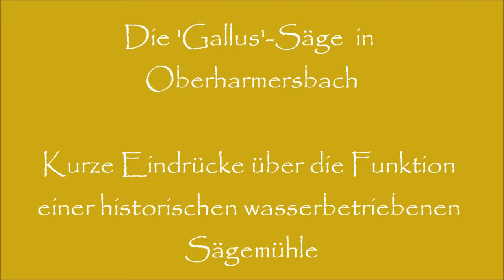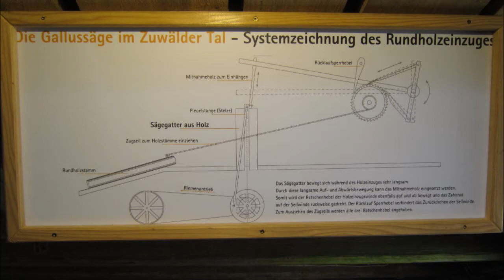Die Gallussäge in Oberharmersbach /Schwarzwald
-Die gebändigte Allgewalt des Wassers-

Kurze Eindrücke über eine Vorführung der historischen Säge im Weiler Zuwald von Oberharmersbach

Die Sägmühle wurde in den 1840er Jahren errichtet und bis 1970 gewerbemäßig betrieben. 1930 sind die Sägenarmaturen aus Gusseisen erneuert und eingerichtet worden. Nach Jahren des Verfalls ist sie die letzten 20 Jahre etappenweise restauriert und für den musealen Betrieb sowie für den Eigenbedarf des Besitzers hergerichtet worden. Ein oberschlächtiges Wasserrad sorgt für den Antrieb, bei Wassermangel unterstützt ein Elektromotor. Neben dem Sägegatter wird ebenfalls per Wasserantrieb eine Kreissäge zum Besäumen der Schnittware angetrieben; dank einer starken Übersetzung erreicht das Sägeblatt eine enorme Laufgeschwindigkeit, die sich vor modernen Maschinen nicht zu verstecken braucht!

Mein Dankeschön gilt dem Besitzer der Säge, Herrn Lehmann